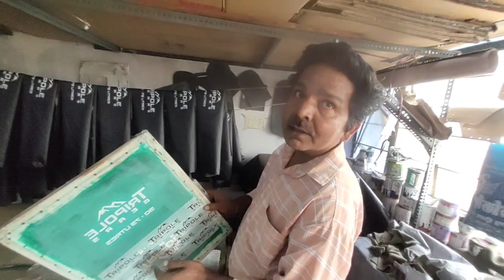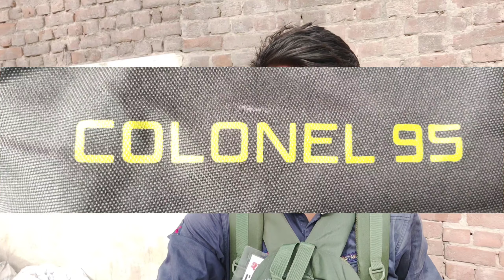बहुत ही सस्ते में मिला Tripole Colonel Rucksack फैक्ट्री से|भारत यात्रा rucksack,Ritesh Vlogs Media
I am Travelling all over India without money & Sharing my Experience with you all Guys.
So,

If you want to donate me something for buying some travelling gadgets😊
then You Can Check my Youtube About Section
Upi 🆔 :- ajdon7868@oksbi

In this video I show you How did I buy Tripole Colonel Rucksack at such a low price?

Finally we Purchased Tripole Colonel Rucksack Bagpack